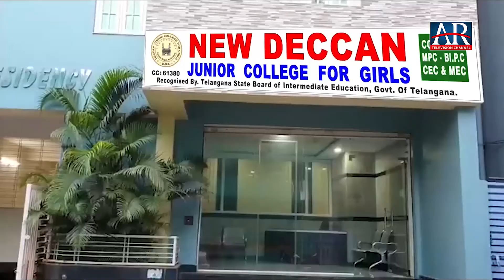Bonalu Festival celebrations In Gajula Ramaram